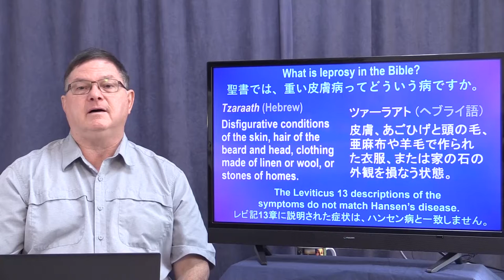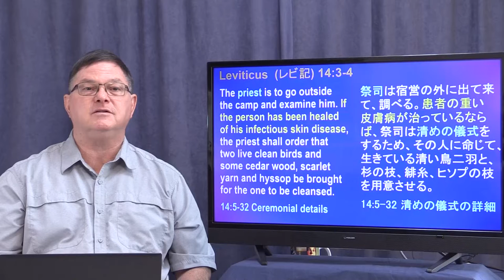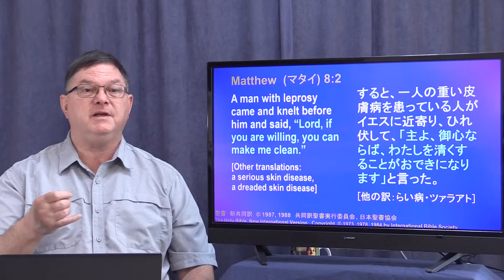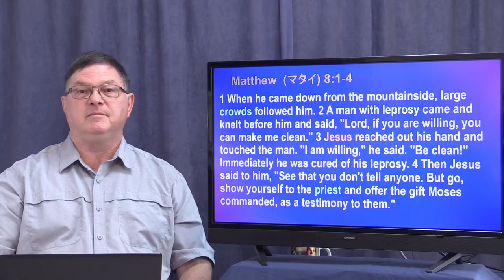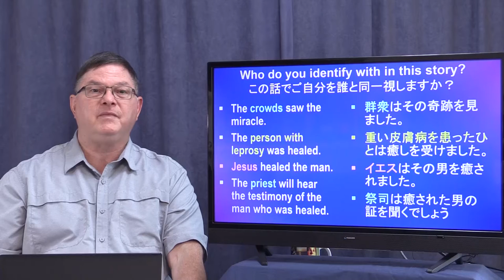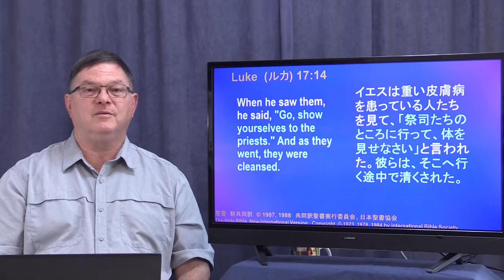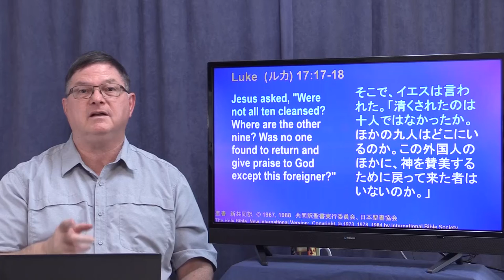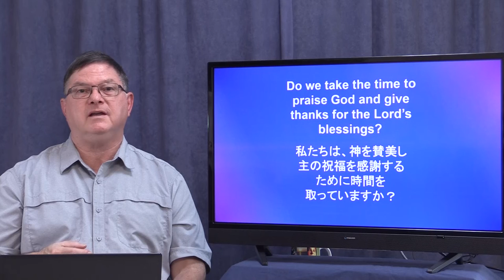Jesus Heals the Lepers